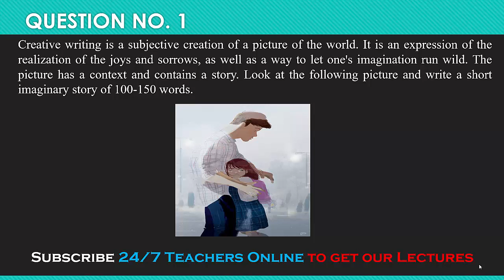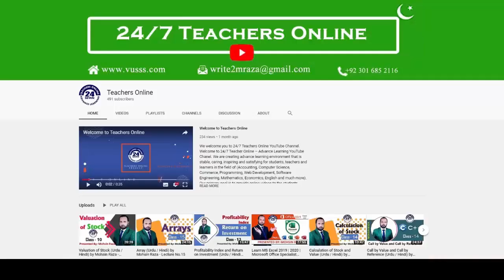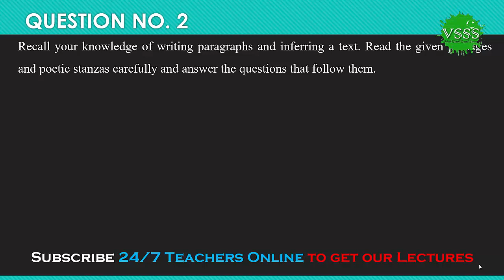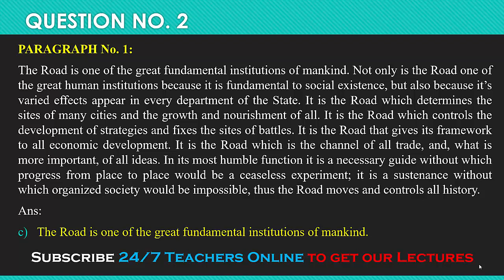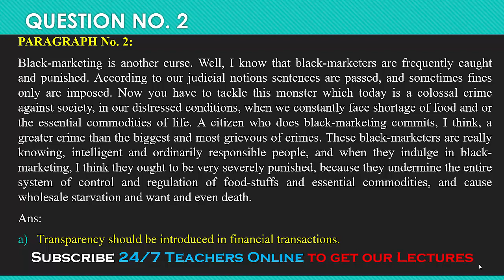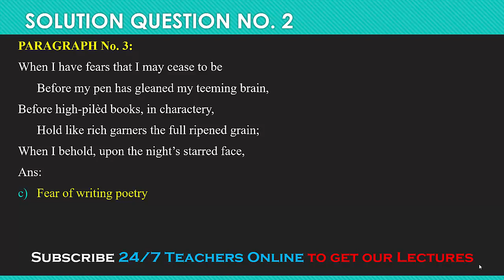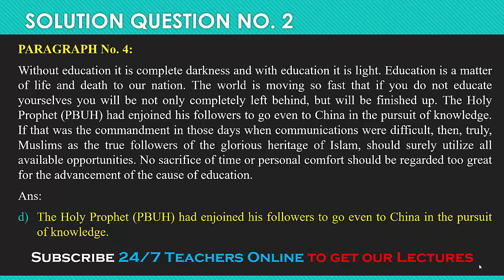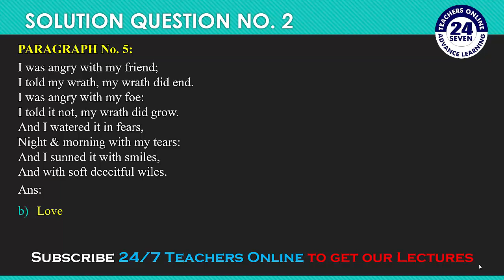SOLUTION Assignment No. 1 (ENG101 - English Comprehension) Fall 2019